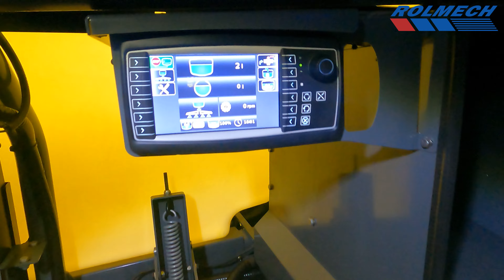OPRYSKIWACZE HARDI | ROLMECH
OPRYSKIWACZE HARDI
Przedsiębiorstwo ROLMECH sp. z o.o.
ul. Sochaczewska 64C
05-870 Błonie